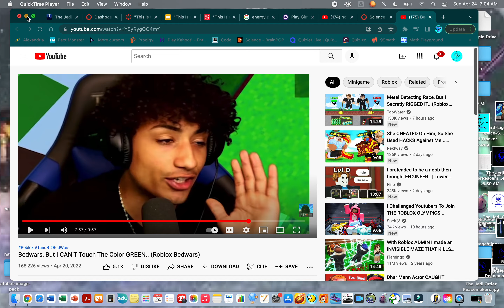Ravenfield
This is ravenfield, welcome!